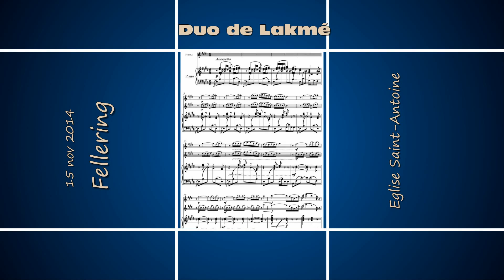08 - DUO DE LAKME (Léo DELIBES)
FELLERING - église Saint Antoine, le 15 novembre 2014.
L'orchestre d'harmonie des sociétés de musique de Fellering (Orphéenne) & Oderen (Alsatia).
En concert de SAINTE-CECILE 2014,
sous la direction de Kristov REINHARDT.
DUO DE LAKME (Léo DELIBES)
Solistes : Agathe et Mathieu.